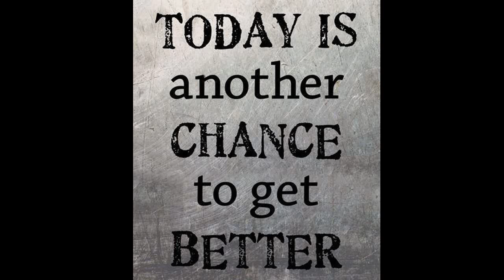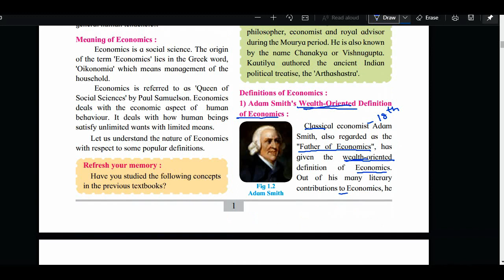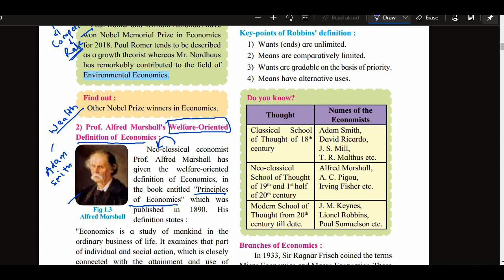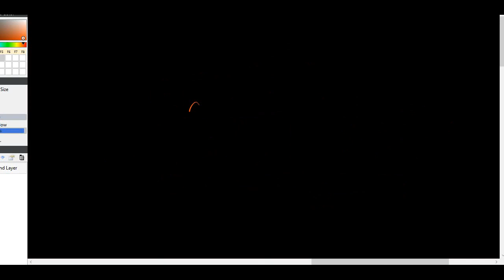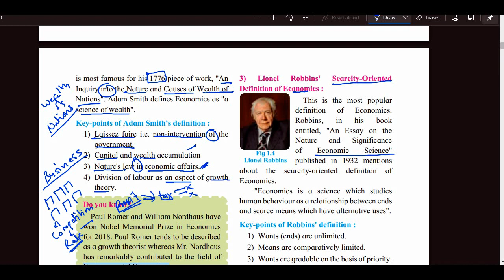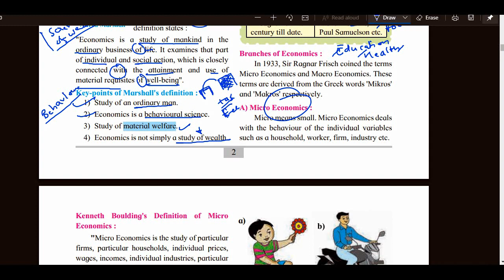Chapter 1 Basic Concepts In Economics Adam Smith Theories | Class 11 Maharashtra Board Economics eco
Definitions of Economics :
1) Adam Smith's Wealth-Oriented Definition of Economics :
Classical economist Adam Smith, also regarded as the "Father of Economics", has given the wealth-oriented definition of Economics. Out of his many literary contributions to Economics, he
is most famous for his 1776 piece of work, "An Inquiry into the Nature and Causes of Wealth of
Nations". Adam Smith defines Economics as "a science of wealth".
Key-points of Adam Smith's definition :
 1) Laissez faire i.e. non-intervention of the government.
 2) Capital and wealth accumulation
 3) Nature's law in economic affairs.
 4) Division of labour as an aspect of growth theory.

2) Prof. Alfred Marshall's Welfare-Oriented
Definition of Economics : Neo-classical economist Prof. Alfred Marshall has given the welfare-oriented definition of Economics, in the book entitled "Principles of Economics" which was
published in 1890. His definition states : "Economics is a study of mankind in the ordinary business of life. It examines that part of individual and social action, which is closely
connected with the attainment and use of material requisites of well-being".Key-points of Marshall's definition :
 1) Study of an ordinary man.
 2) Economics is a behavioural science.
 3) Study of material welfare.
 4) Economics is not simply a study of wealth

3) Lionel Robbins' Scarcity-Oriented
Definition of Economics : This is the most popular definition of Economics. Robbins, in his book entitled, "An Essay on the Nature and Significance of Economic Science" published in 1932 mentions about the scarcity-oriented definition of Economics.
"Economics is a science which studies human behaviour as a relationship between ends
and scarce means which have alternative uses".
Key-points of Robbins' definition :
 1) Wants (ends) are unlimited.
 2) Means are comparatively limited.
3) Wants are gradable on the basis of priority.
 4) Means have alternative uses.